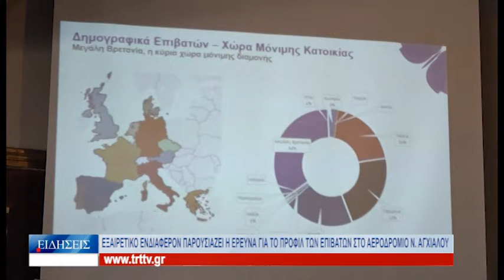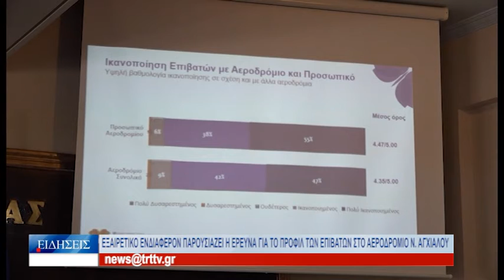Βόλος Εξαιρετικό ενδιαφέρον παρουσιάζει η έρευνα για το αεροδρόμιο της Νέας Αγχιάλου 211021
Η παρουσίαση των αποτελεσμάτων της έρευνας αγοράς στο αεροδρόμιο της Νέας Αγχιάλου, για την καταγραφή του προφίλ των επιβατών και των εντυπώσεων τους, το φετινό καλοκαίρι έγινε κατά τη διάρκεια σημερινής συνέντευξης Τύπου στο Επιμελητήριο Μαγνησίας. Για τα πολύ σημαντικά ευρήματα της έρευνας που θα αποτελέσουν βασικό εργαλείο για την ανάπτυξη του αεροδρομίου της Ν. Αγχιάλου, καθώς αποτυπώνουν τα βασικά στοιχεία της κίνησης του αερολιμένα, μίλησε ο Πρόεδρος του Επιμελητηρίου Μαγνησίας, Αριστοτέλης Μπασδάνης.